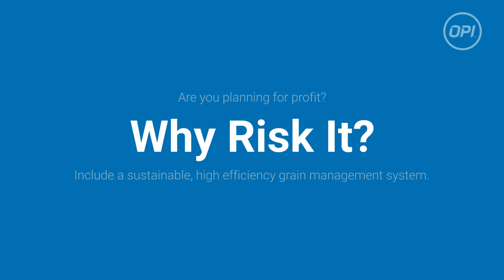Looking to increase profit and improve your margins?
Typical ROI in one to two years depending on the commodity. From hand held monitoring to full automation, OPI Blue offers a solution to fit your operation. For over 40 years, OPI has provided advanced grain management solutions.